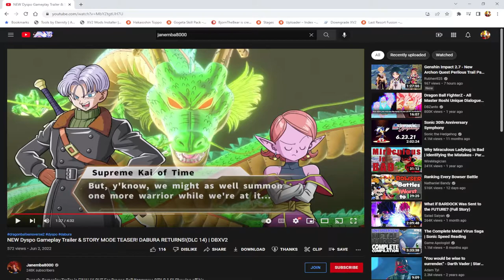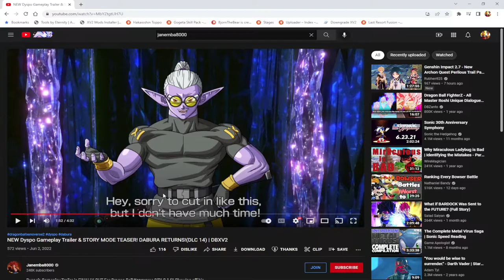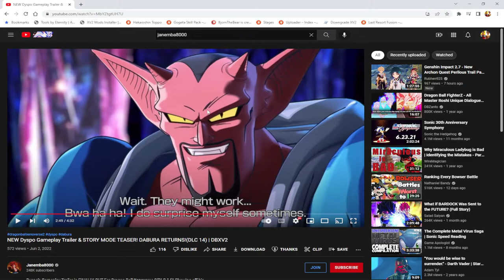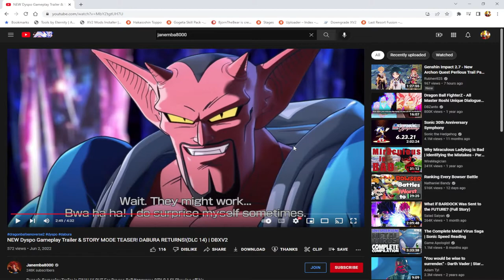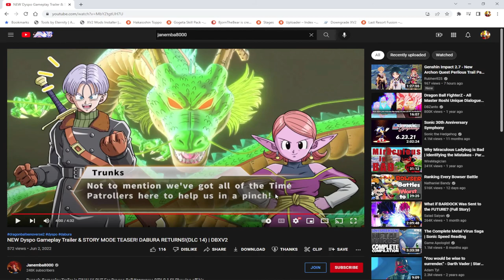BERGAMO AND EVIL CACS COMING TO XENOVERSE 2???? (Discussion)